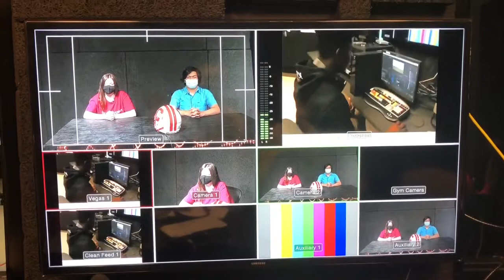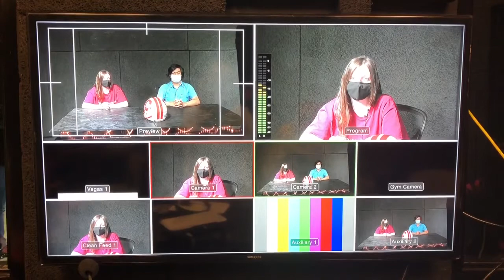CHTV RUN THRU 3.03.2021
1st Live Show of 2021